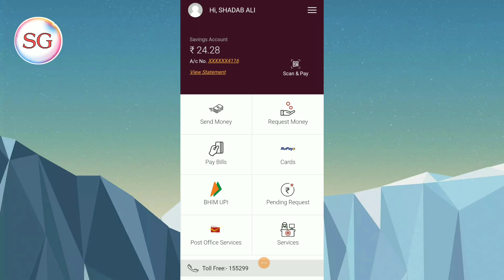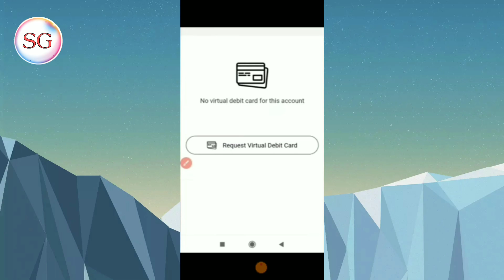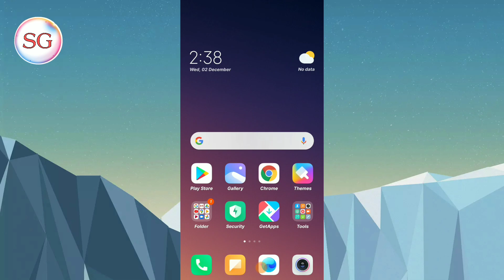India post payments bank virtual debit card | how to ippb bank virtual debit card launch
Aaj ki is video mein ham aap logon Ko batayenge

Queries Solved

India post payment bank virtual debit card
india post bank virtual debit
india post payment bank rupay debit card